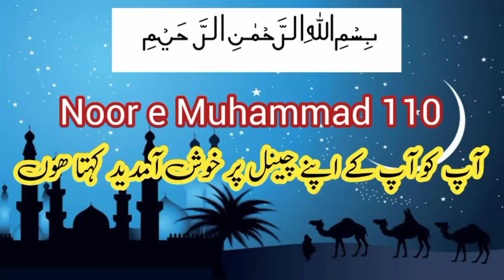Hazrat Nizamuddin Auliya ka Karishma | निजामुद्दीन औलिया की करामात | Delhi Dargah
Hazrat Nizamuddin Auliya Ki Karamat | निजामुद्दीन औलिया की करामात | Delhi Dargah | Hazrat Khawaja nizamuddin auliya history